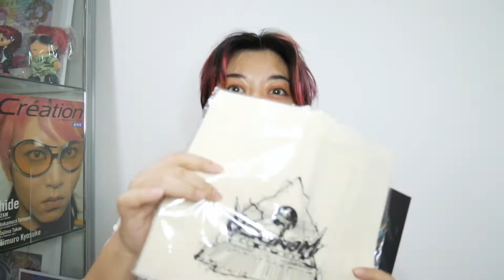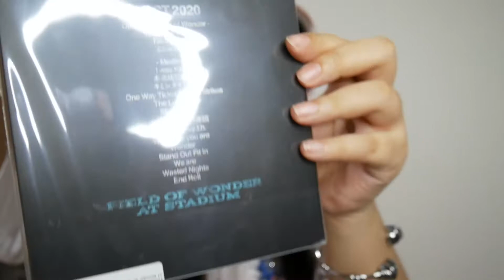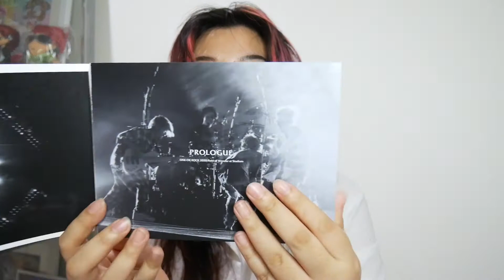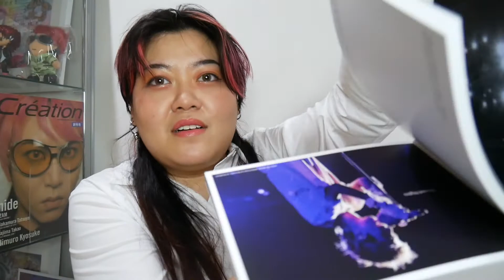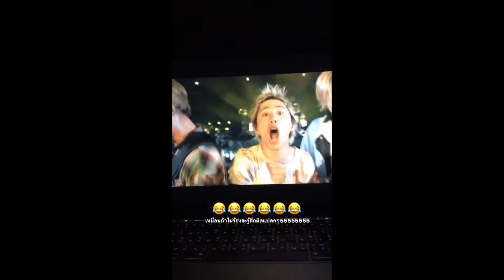รีวิว! แผ่น ONE OK ROCK | Live DVD 2020 Field Of Wonder At Stadium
เราได้ซื้อแผ่นนี้มาซักพักแล้วนะคะ ได้เอามาลงซักที55555
เนื่องจากจริงๆแล้วเราก็เป็นสาวกวันโอคุมาอย่างยาวนานค่ะ
ไลฟ์นี้ก็ถือว่าเป็นไลฟ์ที่เราซื้อมาดูให้หายคิดถึงหลังจากที่โดน
ยกเลิกคอนไปอย่างน่าเสียดาย หวังว่าทุกคนจะชอบนะคะ